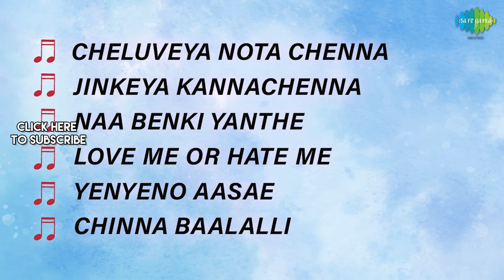Shankar Guru - Full Album | Dr. Rajkumar, Jayamala, Sampath | Upendra Kumar | Chi Udayashankar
Listen to the Full Album of 'Shankar Guru' Starring Dr. Rajkumar, Jayamala, Sampath, Vyshali, Kanchana, Vajramuni, Balakrishna. Music composed by Upendra Kumar; Lyrics Penned by Chi Udayashankar.

Tracks:
Cheluveya Nota Chenna - 00:04
Jinkeya Kannachenna - 03:09
Naa Benki Yanthe - 04:39
Love Me Or Hate Me - 07:50
Yenyeno Aasae - 12:38
Chinna Baalalli - 17:10

Artist: Dr. Rajkumar
Lyrics: Chi Udayashankar

Jinkeya Kannachenna
Artist: Dr. Rajkumar
Lyrics: Chi Udayashankar

Naa Benki Yanthe
Artist: Dr. Rajkumar, P.B. Sreenivas
Lyrics: Chi Udayashankar

Artist: Dr. Rajkumar
Lyrics: Chi Udayashankar

Yenyeno Aasae
Artist: Dr. Rajkumar, Vani Jairam
Lyrics: Chi Udayashankar

Chinna Baalalli
Artist: Dr. Rajkumar
Lyrics: Chi Udayashankar